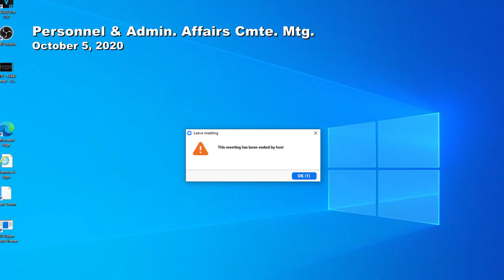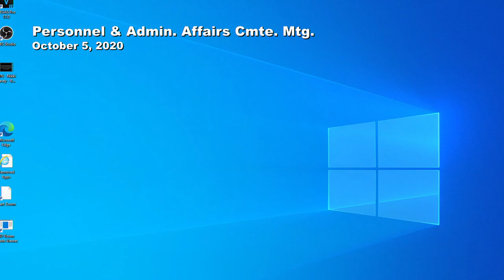GOV Personnel Administrative Affairs 10 5 2020